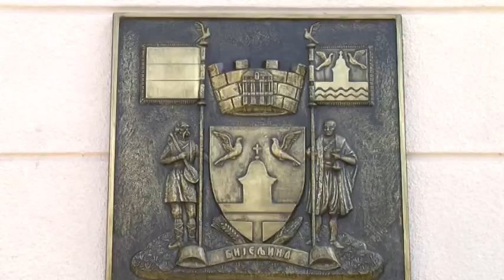Prijave za izgradnju kuća uništenih u poplavama